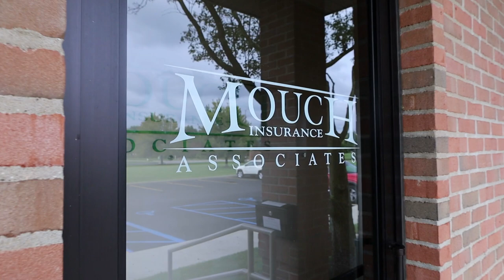Feature Friday: Radel & Mouch Insurance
🤝 Joshua Radel joined forces with Mouch Insurance 15 years ago, forming Radel & Mouch Insurance. They're hiring motivated individuals and offer a variety of insurance options.